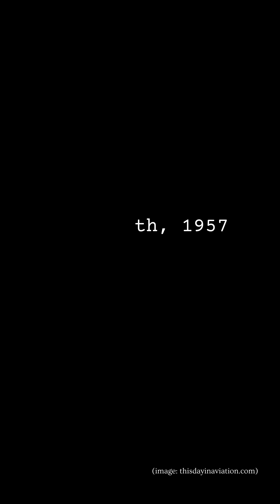Fatal U-2 Crash In 1957 - Episode 20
In April 1957, a Lockheed U-2 spy plane piloted by test pilot Bob Sieker tragically crashed during a high-altitude test flight near Area 51. At an altitude of 65,000 feet, the engine flamed out, and a pressure suit malfunction left Sieker unconscious as the plane spiraled into a flat spin. Though he regained consciousness and attempted to eject, a fatal collision with the aircraft’s tail sealed his fate. This incident led to critical safety advancements, including improved pressure suits, oxygen systems, and emergency protocols, shaping the future of U-2 operations.

Discover the story behind this pivotal moment in aviation history.